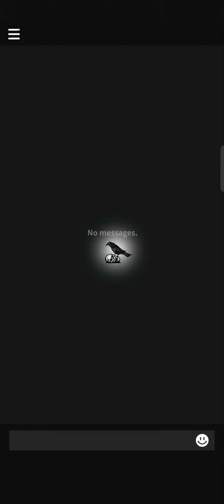เกม ⭐ The Walking Dead: All-Stars ⭐ เปิดโหลดบนสโตร์เกาหลีทั้ง 2 ระบบ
เกม Idle RPG จัดทีมต่อสู้แนวตั้ง ลิขสิทธิ์แท้จาก TWD ขนทัพตัวละครมาแบบจัดเต็มทั้ง  Michonne, Jesus, Leader Rick, Negan, Shane, Glenn, Sherry ฯลฯ ท้าทายในโหมด Main Stage, Defensive Battle, Supply Run, Borderlands, Recruits (จ้าง), Trade center, ภารกิจและอีเวนท์ ฯลฯ

ขอฝากติดตามช่องด้วยนะครับผมเเละกดกระดิ่งด้วยเพื่อได้รับการเเจ้งเตือนนะครับช่วยติดตามหน่อยครับถ้าคนดูเยอะตามที่กำหนดไว้ผมอาจจะทำคลิป ep ใหม่หรือไม่ได้อัดคลิปครับถ้าเกมมันเยอะอาจจะโพสต์ในชุมชนครับถ้าเกมมันเยอะอาจโพสต์ในชุมชนครับl